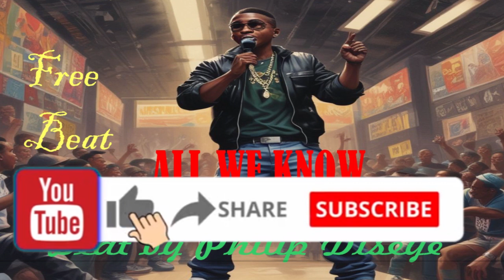All we know